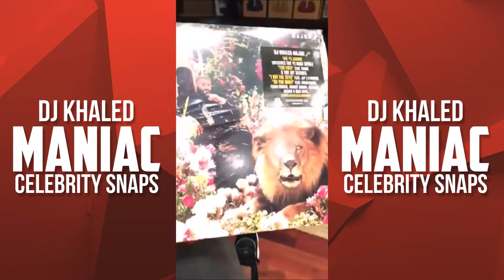Dj Khaled Snapchat Stories | 27 December 2016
We hope you liked today's Dj Khaled Snapchat Video 27 December 2016!